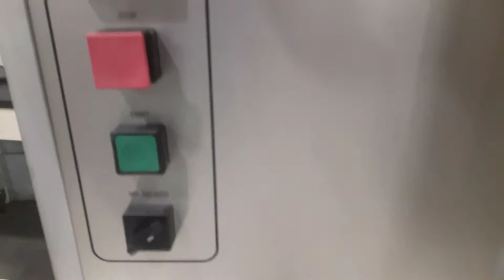Patterson Kelley 4 Quart V- Blender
Patterson Kelley 4 Quart V- Blender - Listing 773686